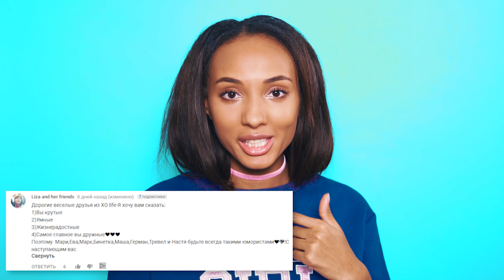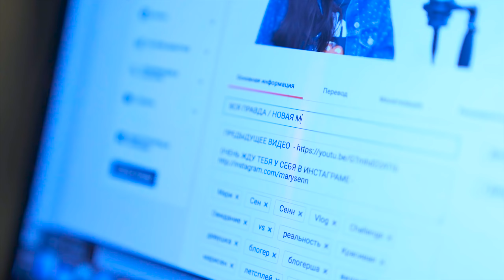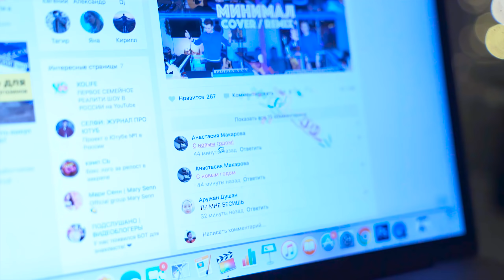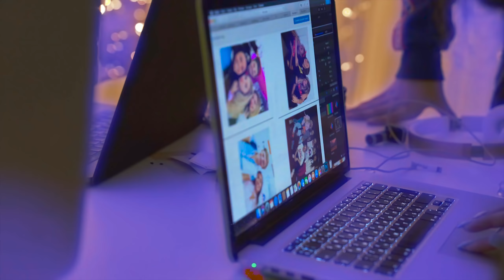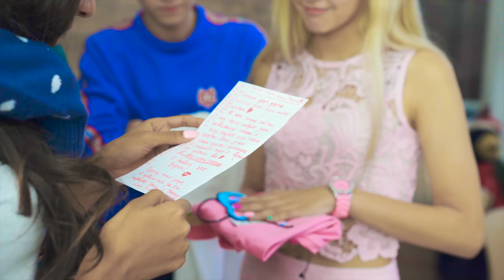МАРК И ЕВА ВСТРЕЧАЮТСЯ / XO LIFE / 2 сезон 4 серия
♥ Делаю милые видео в musical.ly - @marysenn

Письмо тебе:
♡ Я Мари Сенн, я очень люблю снимать видео на свой канал. Обязательно посмотри как можно больше видео, я стараюсь делать качественный контент, пиши свое мнение в комментариях, ставь палец вверх. На моем канале вы сможете увидеть такие видео как - ПЕРВОЕ СЕМЕЙНОЕ РЕАЛИТИ ШОУ В РОСИИИ «ХОLIFE»,  ПЕСНИ В РЕАЛЬНОЙ ЖИЗНИ и много разных качественных скетчей.